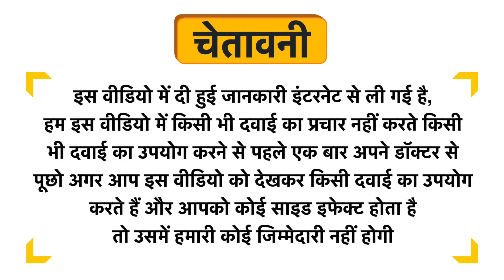Le-vanza Food and Herbals Diabtle Capsule Uses in Hindi | Side Effects | Dose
Le-vanza Food and Herbals Diabtle Capsule Uses in Hindi | Benefits | Side Effects | Dose